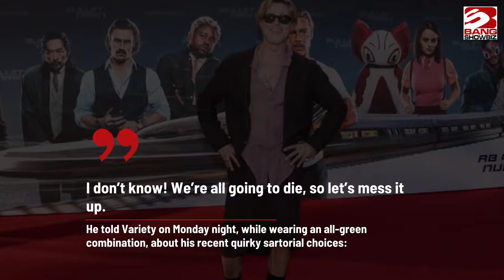Brad Pitt wore skirt to ‘Bullet Train’ screening: 'We’re all going to die so let’s mess it up’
Brad Pitt said he wore a skirt to a ‘Bullet Train’ screening because we’re all going to die.
The ‘Fight Club’ actor, 58, gave the explanation when asked why he wore the knee-length outfit to the Berlin showing of his latest film.
He told Variety on Monday night, while wearing an all-green combination, about his recent quirky sartorial choices: “I don’t know! We’re all going to die, so let’s mess it up.”
It comes after he told GQ earlier this year: “I consider myself on my last leg. This last semester or trimester.
“What is this section gonna be? And how do I wanna design that?”
Brad’s skirt was accompanied by a light brown cardigan and accessorised with a cluster of necklaces, along with sunglasses and black combat boots.
He’s also been seen laughing with his co-stars and jokingly high-kicking for cameras as he continues the promotional trail for the action film.
The Oscar winner stars as a hitman in the David Leitch–directed film, with the codename Ladybug.
His character is looking to go straight until he is lured back to retrieve a special briefcase aboard a high-speed train heading from Tokyo to Kyoto.
The movie also includes appearances by Joey King, Sandra Bullock, Aaron Taylor-Johnson, Logan Lerman, Michael Shannon, Zazie Beetz and Bad Bunny.
Originally slated for an April 2022 release, it was pushed back to August 5 after a string of delays.
The film also features four other assassin characters who realise their jobs are intertwined and they are all going after a silver briefcase.